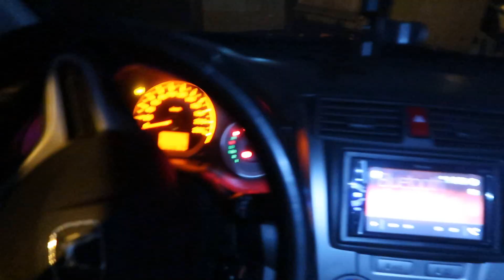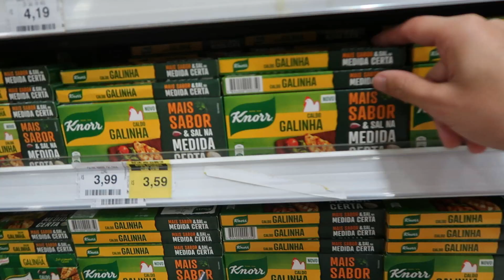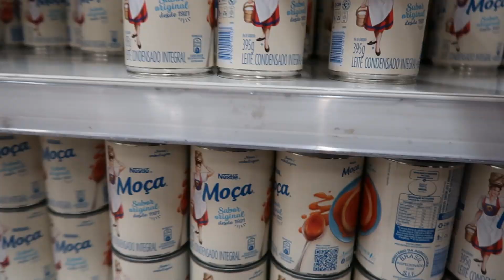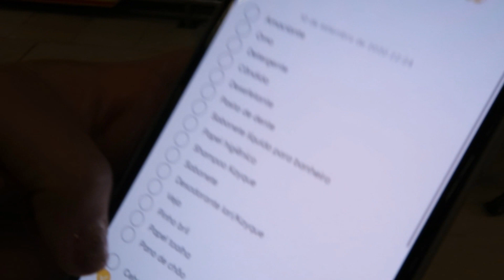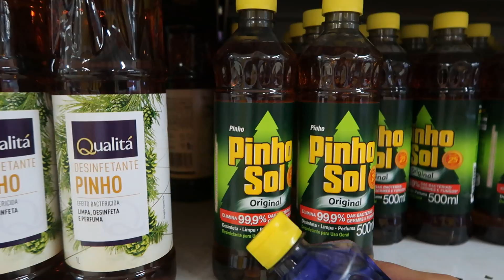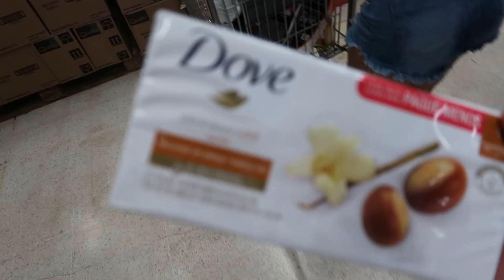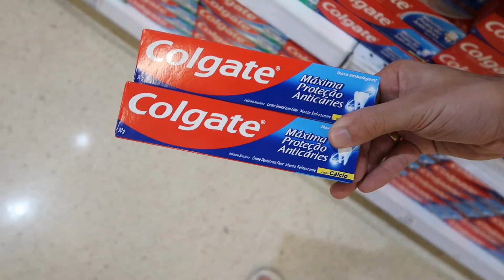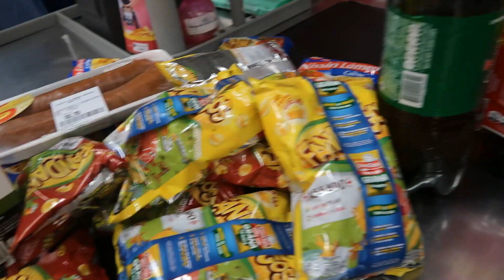COMPRAS DO NOSSO DIA A DIA